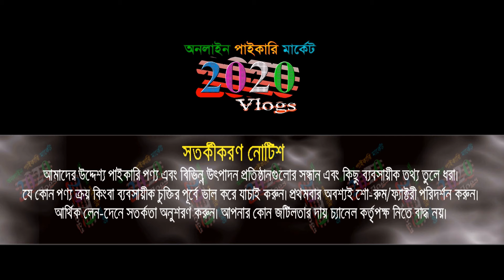আপুরা/ভাবিরা বাসায় বসে ব্যবসা করুন | new business ideas | 2020vlogs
আপুরা/ভাবিরা বাসায় বসে ব্যবসা করুন | ইসলামপুর থ্রি পিছ মার্কেট।  ঘড়ে বসে ব্যবসার আইডিয়া | স্টকলট থ্রী পিছ, টু পিছ ওয়ান পিছ | পাইকারি কালেকশন ইসলামপুর

🏠 রিয়া ফেব্রিক্স
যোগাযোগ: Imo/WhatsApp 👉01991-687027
ঠিকানা: গুলশান আরা সিটি (২য় তলা), ইসলামপুর, ঢাকা
🚺নতুন ব্যবসায় ইচ্ছুক বেকারদের জন্য থাকছে বিশেষ সুযোগ-সুবিধা।
1️⃣সারাদেশে কুরিয়ার-কন্ডিশনে পাইকারি বিক্রয় করা হয়।
2️⃣অর্ডার কনফার্ম করতে পাঁচ শত/এক হাজার টাকা বিকাশ করে বাকি টাকা ট্রান্সপোর্ট/কুরিয়ার এজেন্সি থেকে প্রডাক্ট বুঝে নেয়ার সময় পরিশোধ করুন।
👉 বিজ্ঞাপনের জন্য যোগাযোগ করুন : ☎ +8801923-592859